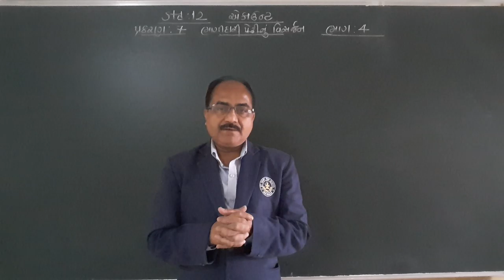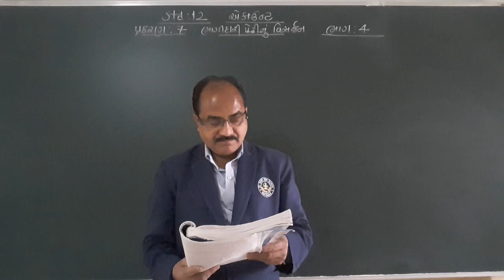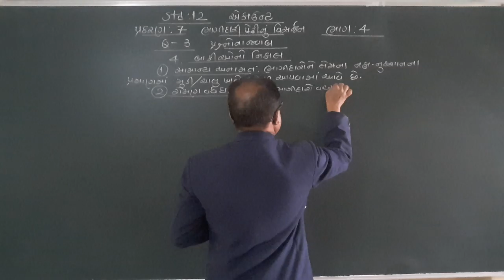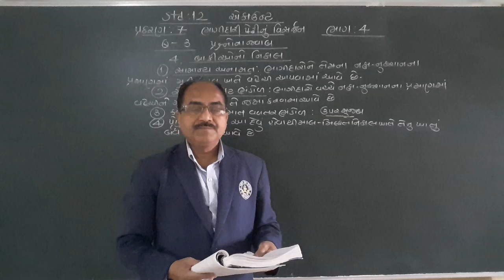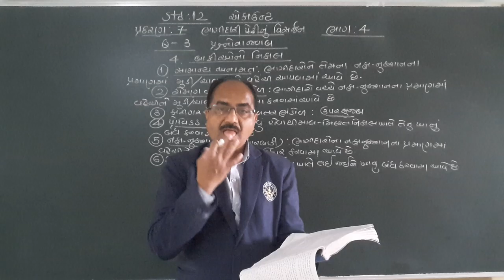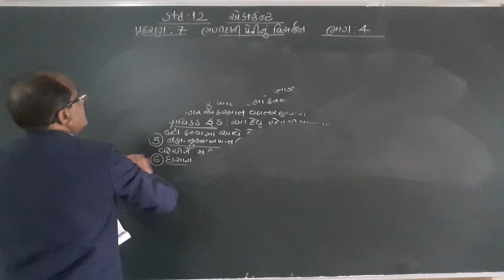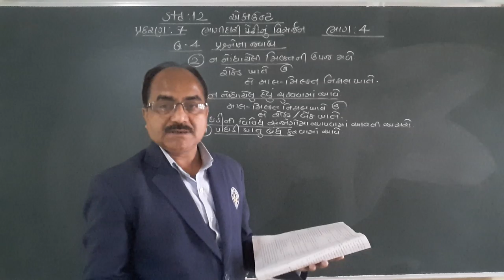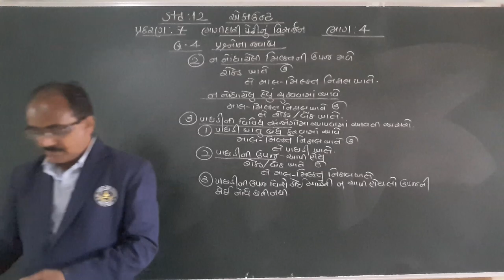STD 12 ACCOUNT LESSON 7 PART 4